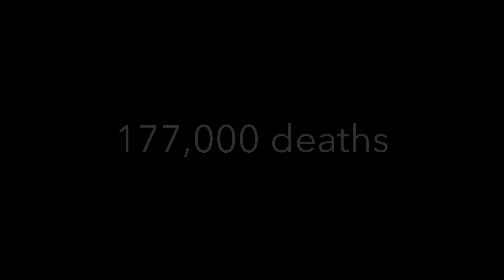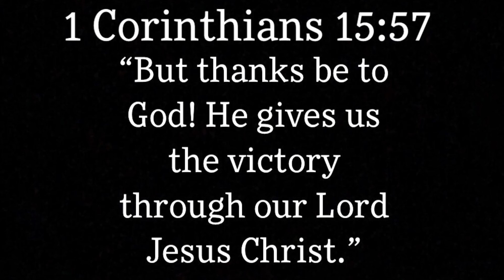NURSES UNITED ON THE FRONTLINE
We do not know all the answers, but it sure is good to know the ONE who does... 🙌🏾
🗣McComb, MS (and surrounding areas) Nurses edition dontrushmechallenge‼️
Special thanks to Lowery for starting the ball to rolling, all of the amazing nurses who participated in the challenge, Kiaira for all of your dedication to this project, you are amazing ❤️! To you Lord, belongs all the glory!